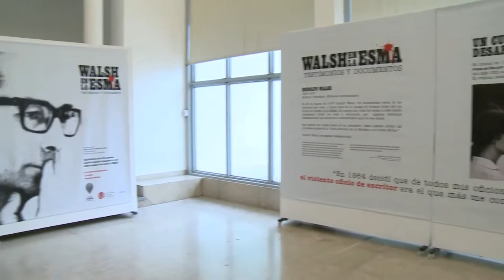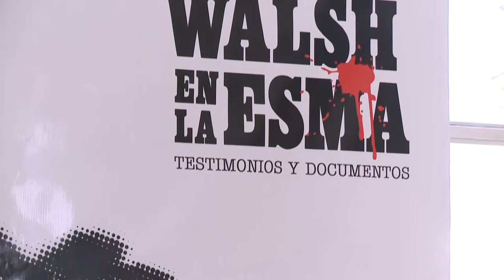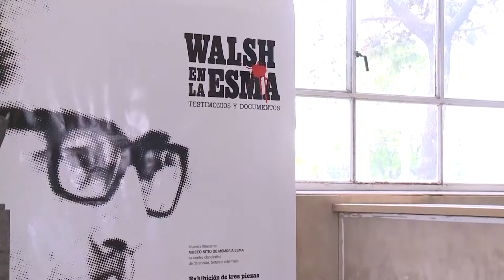Walsh en la ESMA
El martes 10 de octubre en la sala del Consejo superior de nuestra universidad se realizó la presentación de la muestra itinerante del Museo de memoria ESMA  “Walsh en la ESMA”Testimonios y documentos. Esta actividad fue organizada por la Unidad de Vinculaciòn Cultural del Centro de Polìtica y territorio.